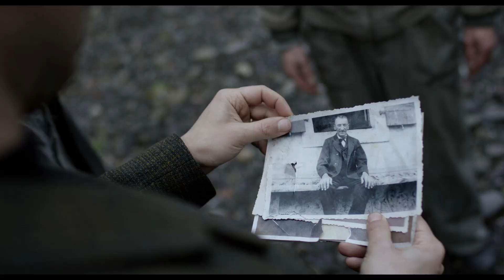UN JUIF POUR L' EXEMPLE Trailer OV/d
UN JUIF POUR L' EXEMPLE
Praesens-Film (In association with VEGA FILM)